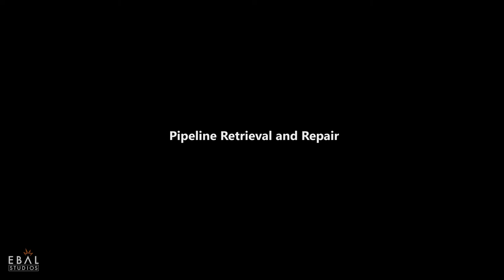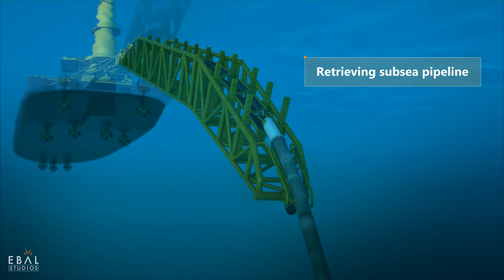Offshore Oil & Gas 3D Animation - Subsea Pipeline Maintenance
3D animation for Sea Trucks Group Jascon 35 vessel demonstrating the vessel and the operation of maintaining and repairing a subsea pipeline.

Crew:
Tareq Mukhal : 3D Modeling of Vessel/ Lighting / Compositing
Ahmed Al Asl: Camera Layouts/Water Simulation/Ship Crew Character Modeling
Tamer Al-Aghbar: Motion Graphics
Ali Ismail: Art Direction/ 3D Modeling of ROV/ Compositing

3D Vessel was modeled from Autocad blueprints. Software: 3ds max/VRay/Phoenix FD